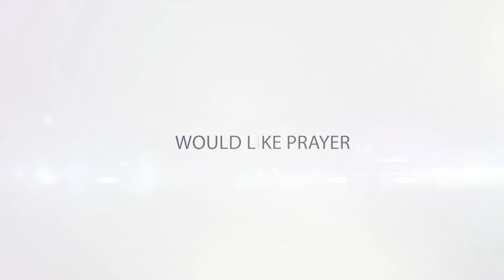Genesis - Week 3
LifeHouse Church
Ben Hankin
Middletown, Delaware